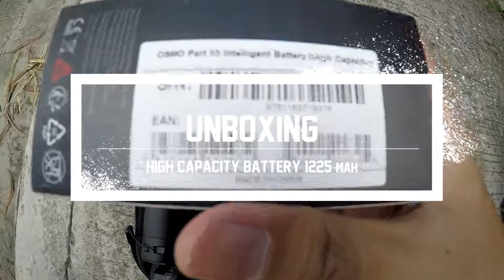OSMO High Capacity Battery Unboxing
This is another OSMO accesories unboxing of the
High Capacity battery at 1225mah